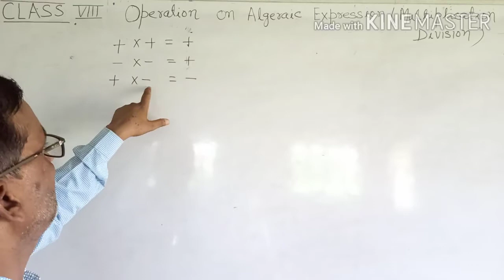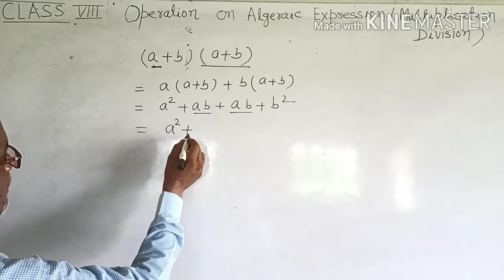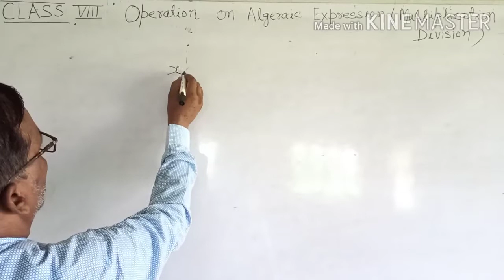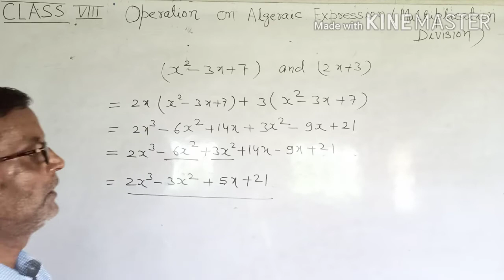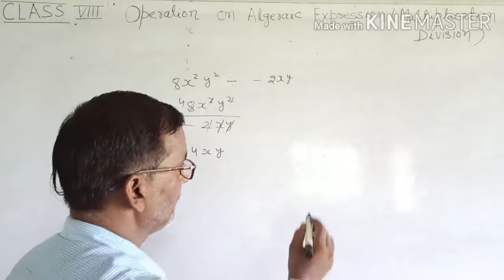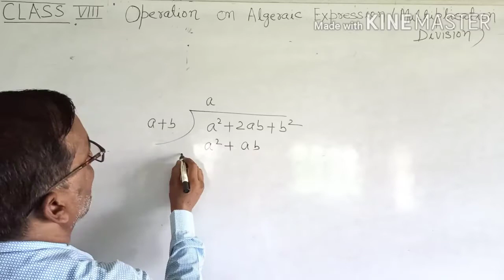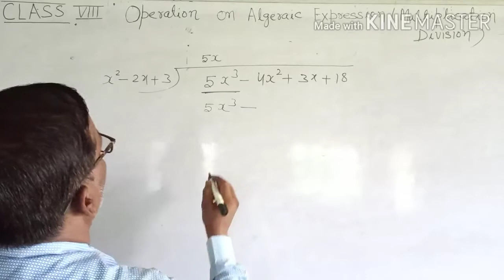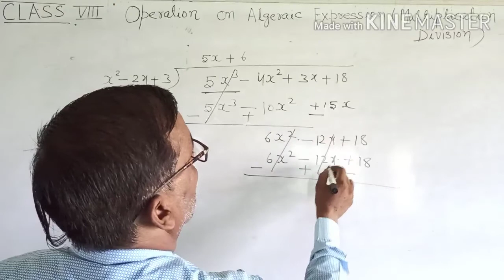Class VIII , Operations in algebraic expression.